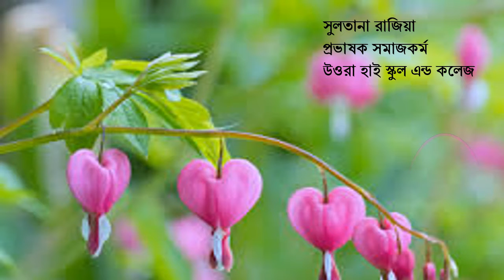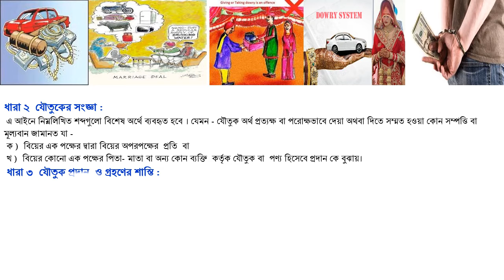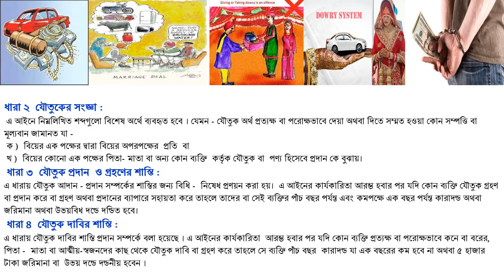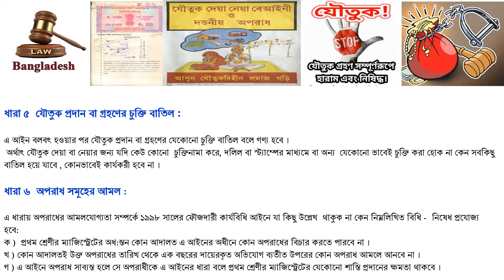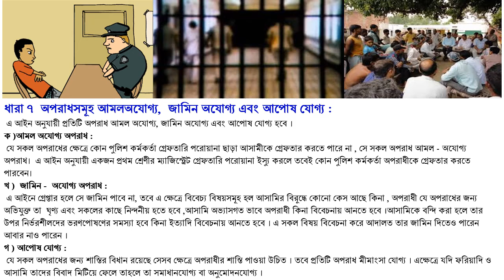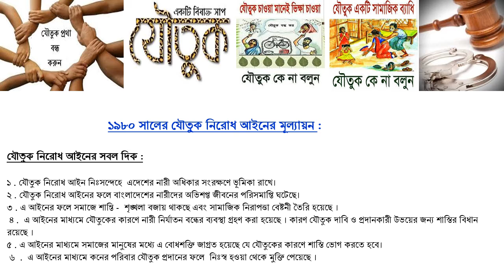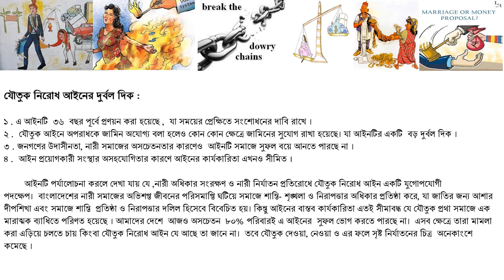Sultana Razia (Lecturer Socialwork ) Uttara High School & College .Chap - 5, 2nd paper .